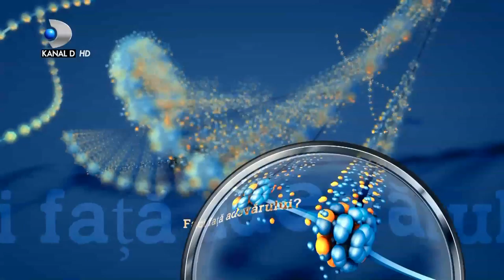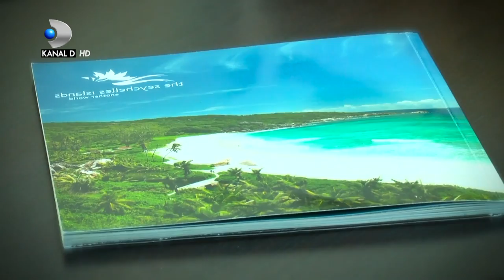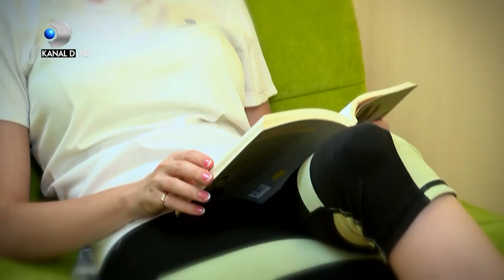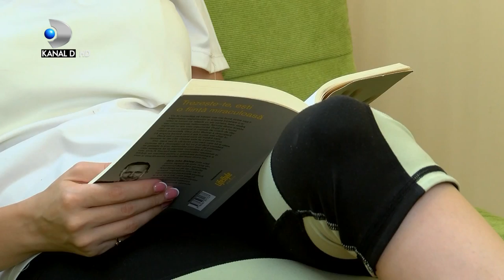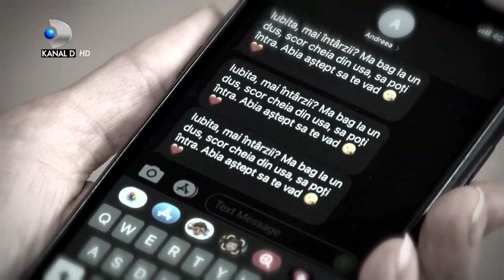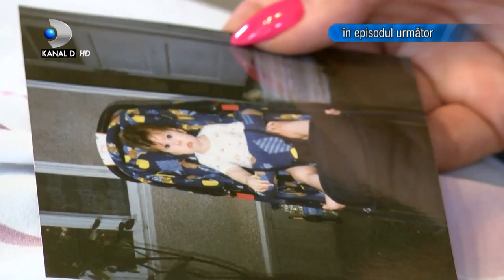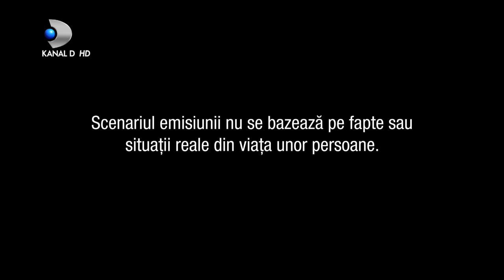In cautarea adevarului(01.10.2021) - Editia 550 | Sezonul 3 | Luni - vineri, de la 13:00, la Kanal D